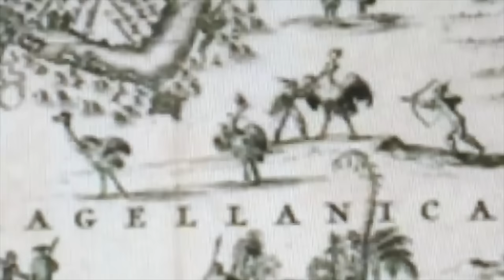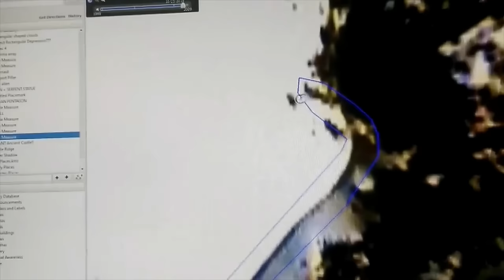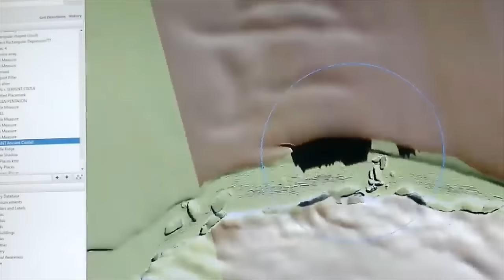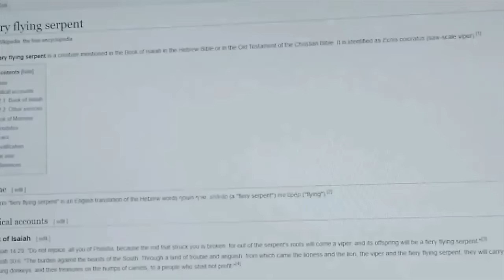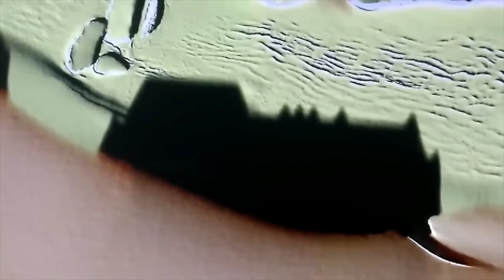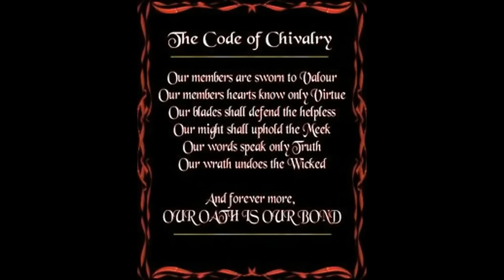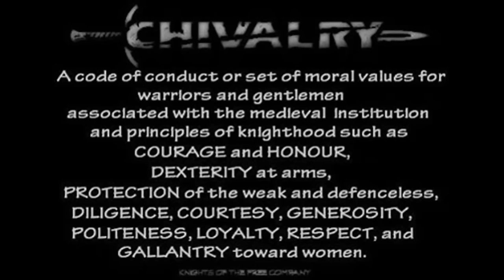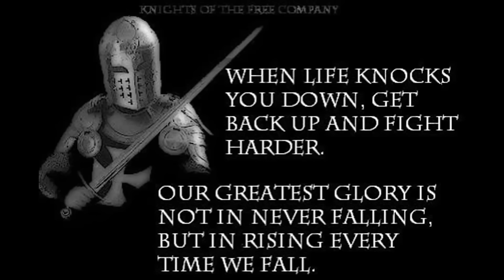U.S. MILITARY FORCES ENCOUNTERED AN EVIL FORCE SO POWERFUL THEY IMMEDIATELY WERE FORCED TO RETREAT~!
FOLLOW THE LINK BELOW FOR UNCENSORED CONTENT:
Skeleton of Winged Serpent~  78° 3'5.34"S 162°40'3.69"E
Enormous Castle~  76°52'31.72"S 149°55'57.28"W